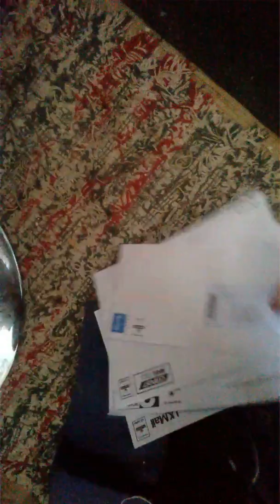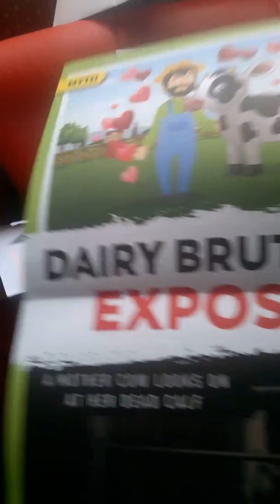post saturday 7.4.18 WP 20180407 022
Description my post